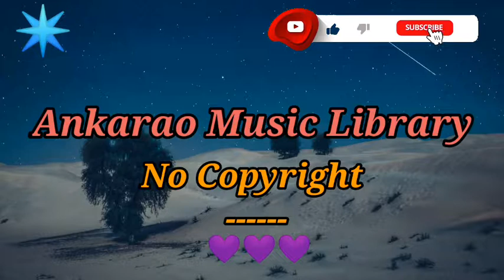INOSSI-Nightfall [Official]|No Copyright Music Free For Content CreatersCreative Commons Music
INOSSI-Nightfall |No Copyright Music|Free For Content Creaters|Creative Commons Music|Ankarao Music Library|
["Ankarao Music Library"--Free  Music for content creators]
               COPYRIGHT INFO.
Download free and safe music for content creators. Free Music, No Copyright Music, Royalty free.You are free to use this song in any of your YouTube videos & any social media platforms.
➤Music by: INOSSI
                       Connect:
/UCDIFd2HXs1JjBKT6xds3ELA
Please Send the Most Special thanks to
Photo by:"Shot by Cerqueira"& From: Unsplash.Com.
Give a shoutout to Shot by Cerqueira on social.
   SHOW LESS